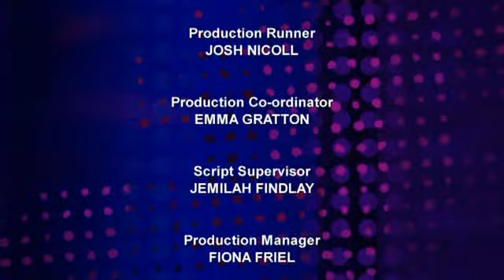Would I Lie To You S02E03